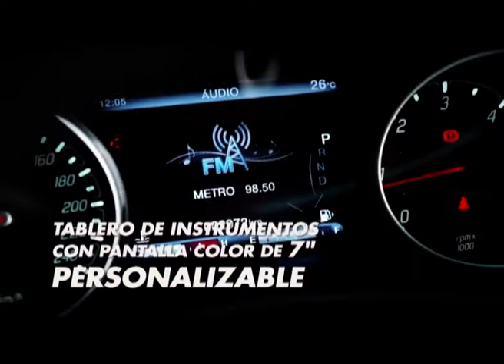8vo. Salón del Automóvil: el menú de pickups de Nissan, Fiat y Mercedes (#726 2017-07-01)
Durante la octava edición el Salón Internacional del Automóvil realizada en Buenos Aires todas las marcas mostraron su potencial en pickups. Nissan trajo dos camionetas conceptuales y la renovación en la Frontier con la promesa de empezar a fabricarlas en el país en 2018.

- Manuel Mantilla, Responsable de Vans y Pickups Mercedes Benz Argentina
- Cristiano Rattazzi, presidente de FCA Argentina
- Ricardo Rodríguez, Director Regional Vehículos comerciales de Nissan